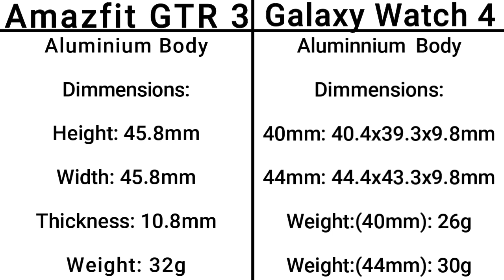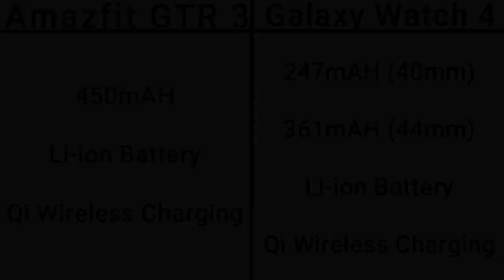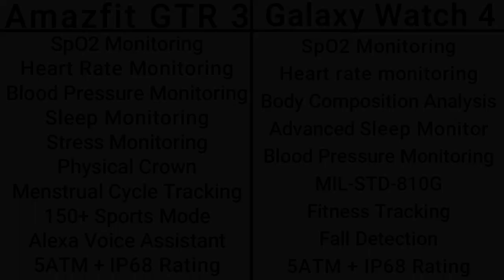Amazfit GTR 3 Vs Samsung Galaxy Watch 4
Toh Public, iss video mein hum compare karenge Amazfit GTR 3 aur Samsung Galaxy Watch 4 ke Specification aur Price ko, agar video pasand ayi toh video ko Like, Share aur Comment jarur karna, aur Channel ko Subscribe karna mat bhulna.